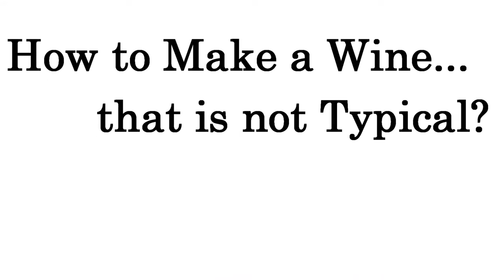Typicity in Wine: What it is & Why it Matters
With the wine club, we thrive on bringing you exciting wines that have a great backstory and wines that taste really good with the wine selections we make for you, but what you may not realize is that we also make sure to deliver you wines that taste of where they come from.

Very few food products or beverages vary as much depending on their origin as wine does, so we might as well make the most of this diversity and variety of flavors and taste authentic wines. You may have heard people like myself talk about typicity for wines, and today I want to expand a bit on this concept: what it means and why it matters.